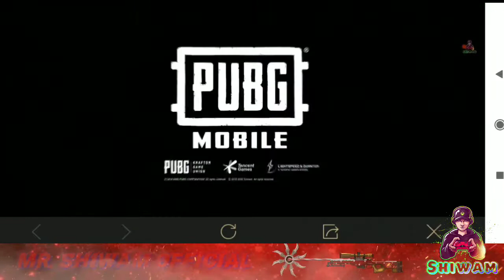INTRODUCTION ; ANDY BRAND NEW CHARECTER | COMING TRAILER | PUPPET SHOW | 16th JUNE | BY MR SHIWAM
Hello Freind Kaise Ho Sab

Total Gaming Streams
For Better Quality

All Work in My Channel

Safe Gameplay

Rush Gameplay

Patt Se headshot...

Rank push

Mr Shiwam Official

Pc Gaming
Mobile gaming
Emulator gaming

Gaming lover

▄︻̷̿┻̿═━一
Royal Shiwam.